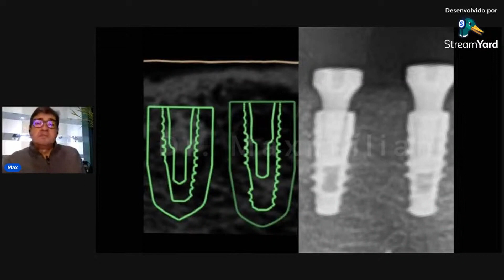Não há vantagem alguma para o implantodontista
Não vejo vantagem nisso